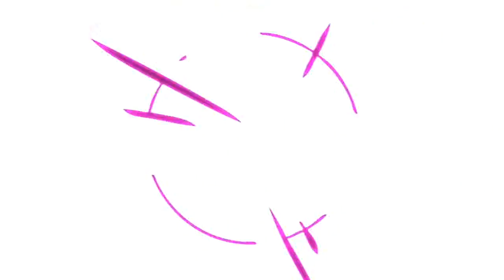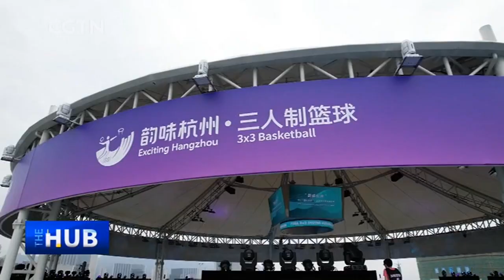Singh & Al Thani on Hangzhou's Asian Games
The Asian Games have kicked off in Hangzhou with a stunning opening ceremony. The Asian family is once again united under the Games' official slogan "Heart to Heart, @Future" as 12,417 athletes get ready to compete in 481 medal events.

In this edition of The Hub, Wang Guan is reporting from Hangzhou and sat down with Randhir Singh, interim president of the Olympic Council of Asia, a former sports shooter and influential sports administrator. He tells Wang Guan that the opening ceremony was "beautifully done" and "impressive." He reckons that this edition of the Asian Games will be the "best ever." Singh says Asian sports is on the up and up and talks about his family affair with the Olympics and the Asian Games. Wang Guan also spoke to Sheikh Saud Ali Al Thani, president of the International Basketball Federation (FIBA), and discuss the unifying power of sports as well as China's rich experience in hosting international sporting events. They also look at China's men's basketball team now that the old guard has retired and look at the meteoric rise of the 3x3 "street basketball" format on the world's sporting stage.